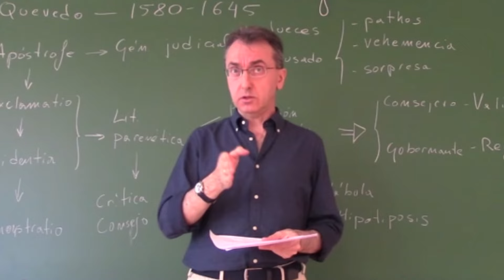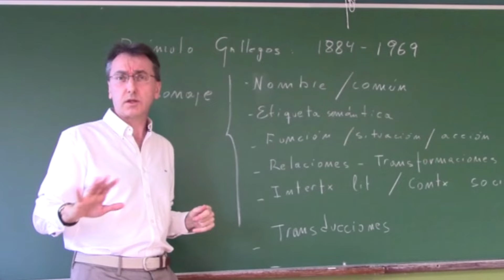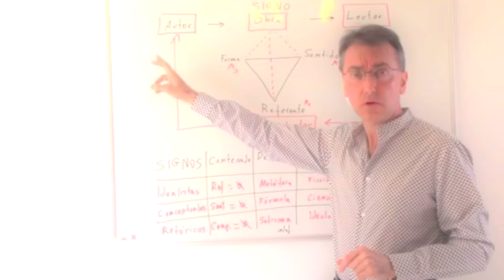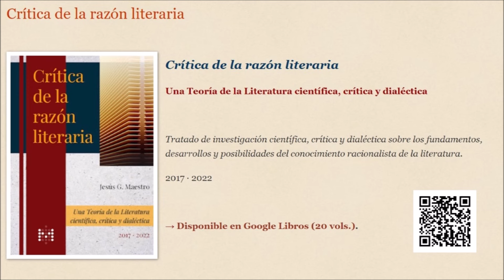¿Filosofas o trabajas? Los filósofos de hoy no interpretan la realidad sino sólo su propia filosofía